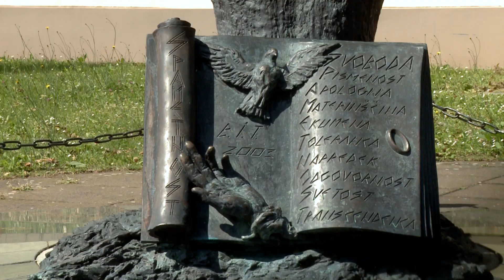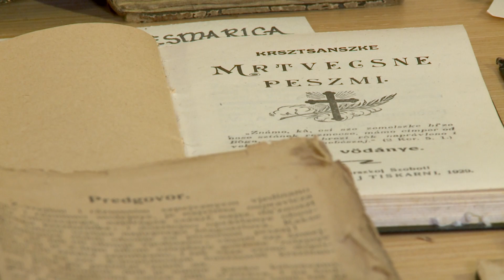(Do)živimo v Pomurju, Občina Puconci